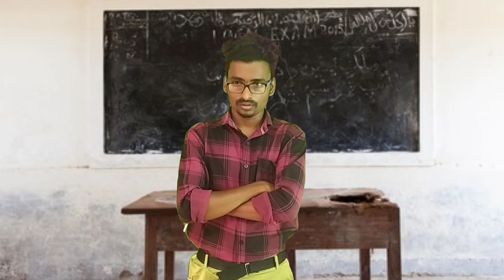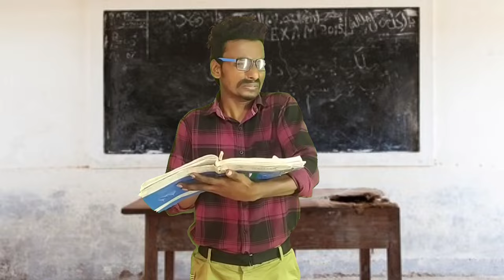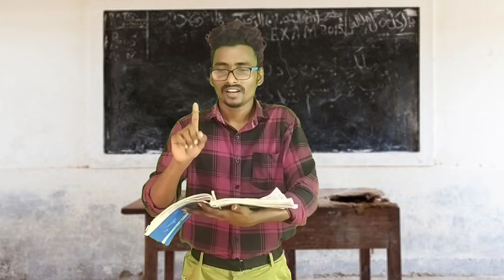School Kastangal | tamil comedy video 🤣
School life is the best time of our life as we make new friends , enjoy every moment

Presenting school kastangal watch and share for more